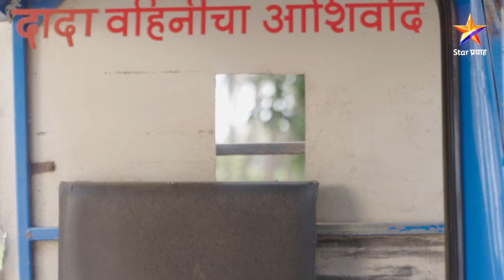Sahkutumb Sahparivar|सहकुटुंब सहपरिवार| Full Episode 272|प्रशांतच्या आठवणीने अंजली व्याकुळ !